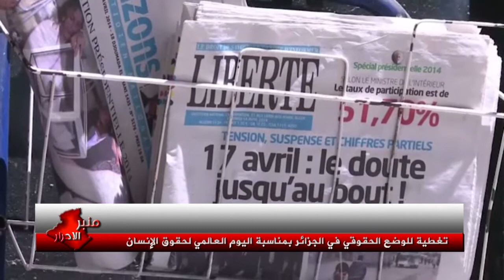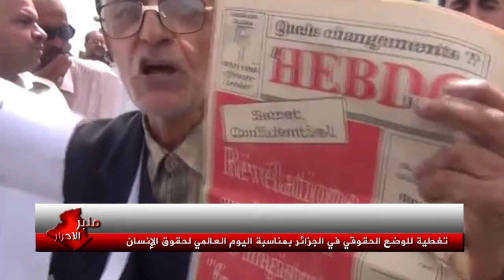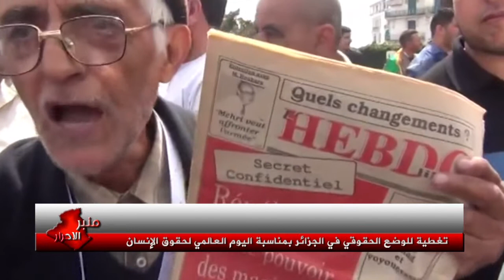منبر الأحرار : تغطية للوضع الحقوقي في الجزائر بمناسبة اليوم العالمي لحقوق الإنسان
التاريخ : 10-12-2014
بمشاركة:
- حسين جيدل : انتروبولوجي و عضو في المرصد الجزائري لحقوق الإنسان.
- إيمان بن يونس : منظمة الكرامة لحقوق الإنسان .
- أم أمين : أم لمختلف.
- مراد تشيكو : النقابة المستقلة لمستخدمي الوظيف العمومي "السناباب"